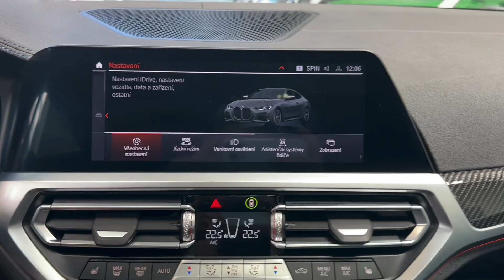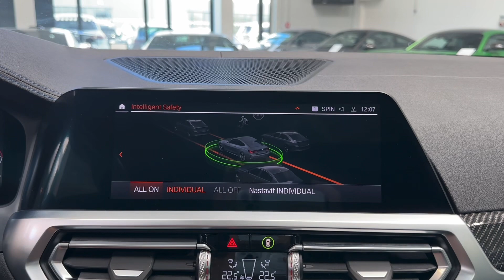BMW Řada 4 - M440ix*LASER*H/K*HUD*ZÁRUKA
AS242403

BMW Repair Inclusive na 3 roky / 200 000 km - Tovární záruka.
BMW Service Inclusive na 5 let / 100 000 km - Servisní paket.

Výbava: Barva: Metalický lak M Brooklyn Grey, 19" disky kol, Adaptivní M podvozek, M Sportovní diferenciál, Sprotovní automatická převodovka, M Technik paket, M Sportovní brzdy vč. třmenů v modré barvě, Komfortní přístupový systém, El. ovládané víko kufru, Čalounění: Kůže Vernasca Black s dekorativním prošíváním/Black, Prvky obložení interiéru "Carbon Fibre", M sportovní sedadla pro řidiče a spolujezdce, El. nastavitelná přední sedadla s pamětí pro řidiče, Ambientní osvětlení, Harman Kardon Surround Sound System, Galvanická povrchová úprava pro ovládací prvky, El. ovládané střešní okno, Podavač bezpečnostních pásů, Driving Assitant Professional, Parking Assistant, BMW Live Cockpit Professional, Head-up displej, Speed limit info.